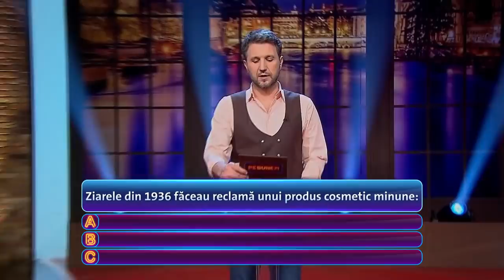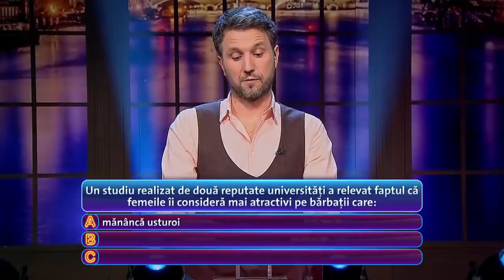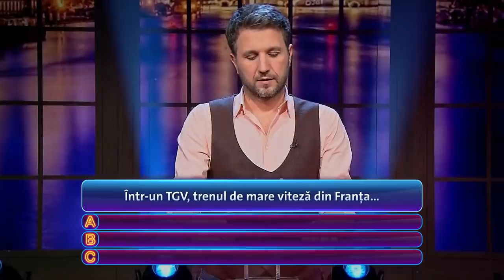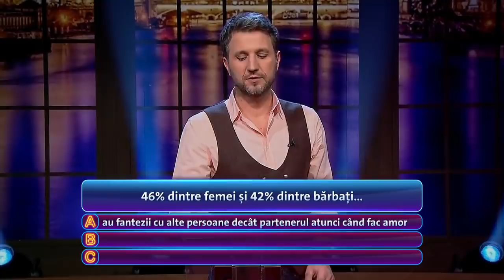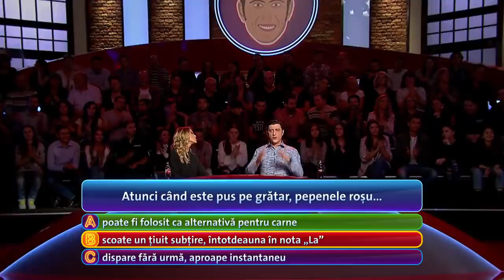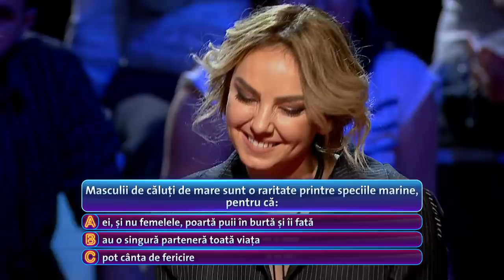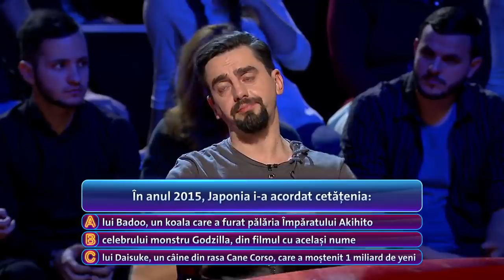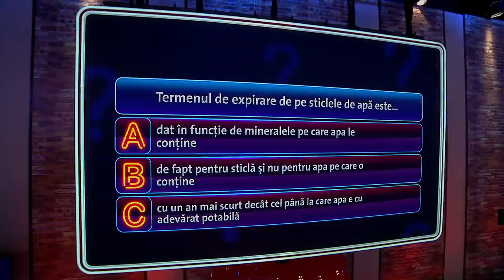Pe bune !? - Sezonul 2, Episodul 16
Cel mai cool quiz-show al momentului aduce o supradoză de curiozități: 12 runde de întrebări trăsnite, fiecare cu 3 variante de răspuns! O oră de râs ajută la arderea a 160 de calorii, așa că Andi Moisescu ne menține în formă prezentând o demență de concurs!